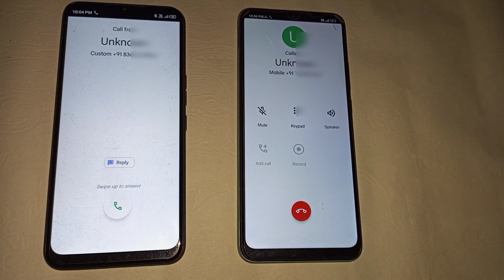Tecno spark 9 vs Poco m5 incoming call first impression